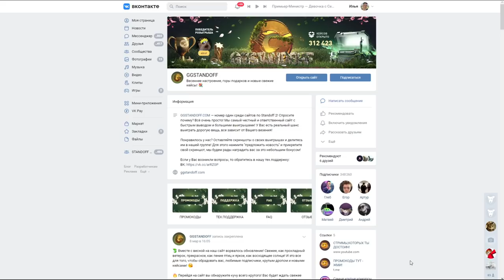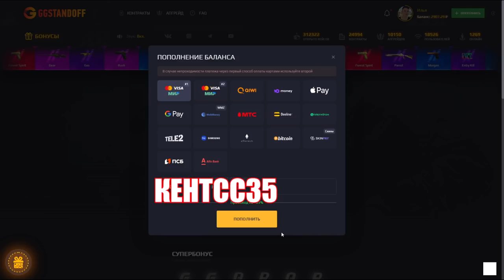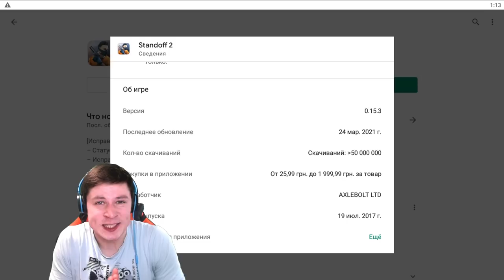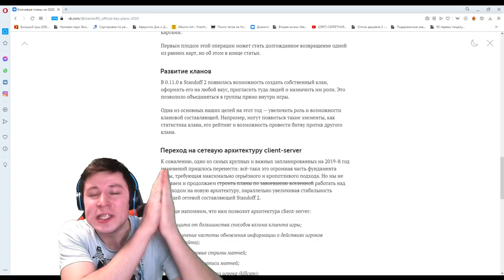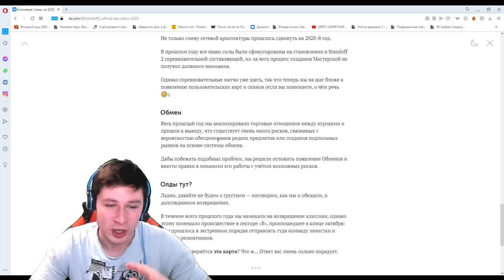СРОЧНО! ВЫШЛО НОВОЕ ОБНОВЛЕНИЕ 0.15.3 В СТАНДОФФ 2 / STANDOFF 2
КЕНТСС (КОД НА БАРАБАН)
КЕНТСС35 (+35% К ПОПОЛНЕНИЮ)